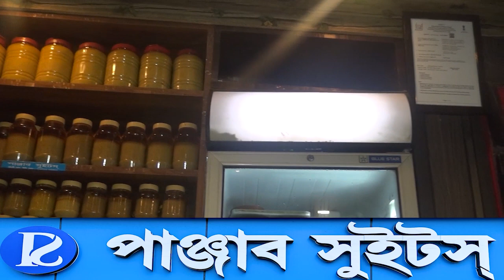সুপ্রকাশ গিরির এক্সক্লুসিভ সাক্ষাৎকার।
ত্রিপুরার পুরো ভোট  ফলাফল নিয়ে  আনন্দ বাংলা কে দেওয়া পূর্ব মেদিনীপুর জেলা যুব তৃণমূল কংগ্রেসের কাঁথি সাংগঠনিক সভাপতি সুপ্রকাশ গিরির সাক্ষাৎকার।